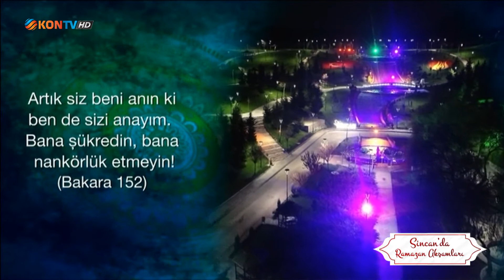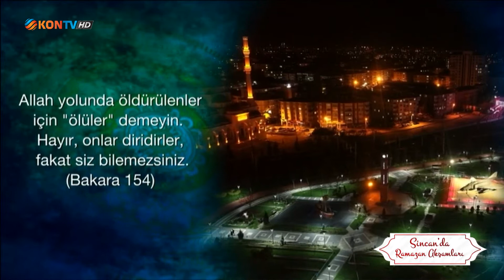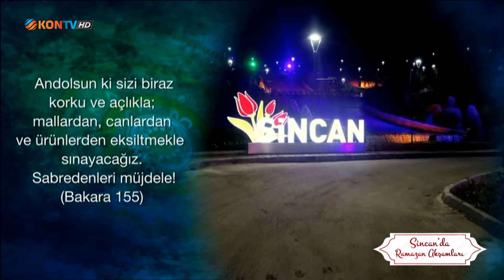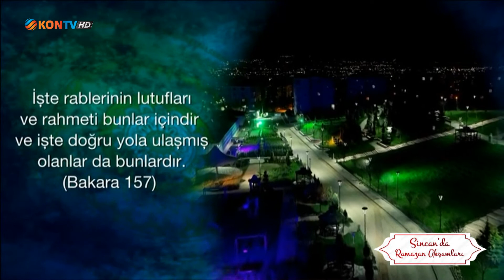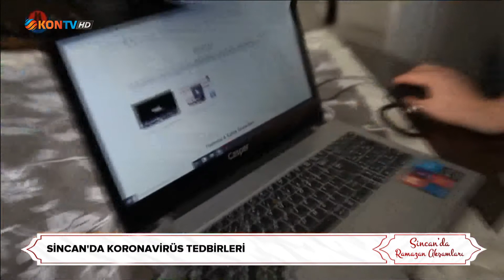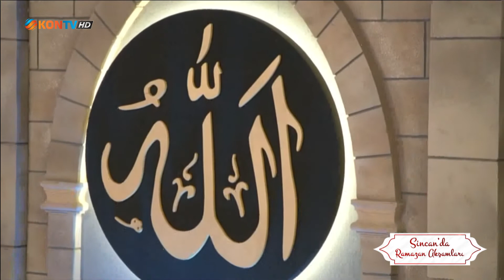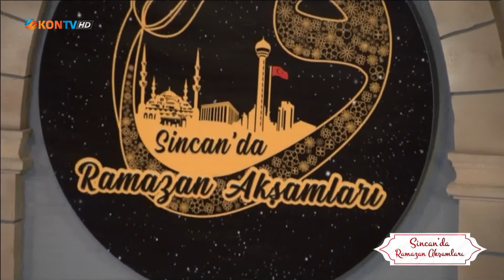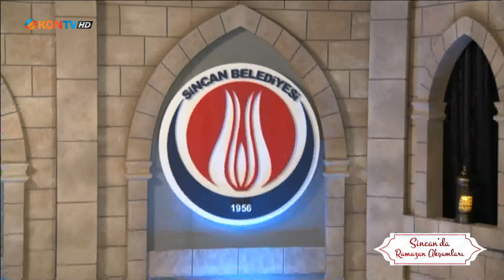SİNCANDA RAMAZAN AKŞAMLARI - BÖLÜM 30 - 23 MAYIS 2020